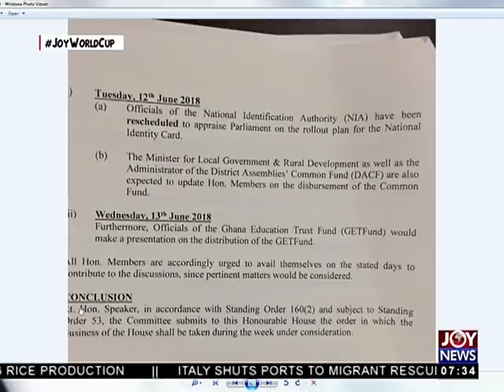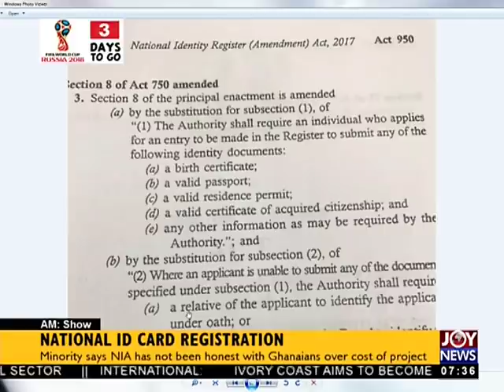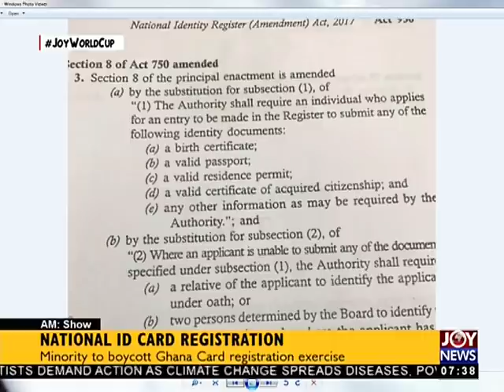National ID Card Registration - AM Talk on JoyNews (11-6-18)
Minority to boycott Ghana Card registration exercise